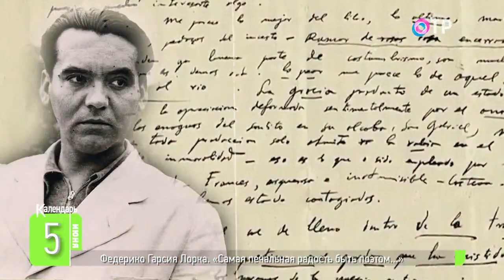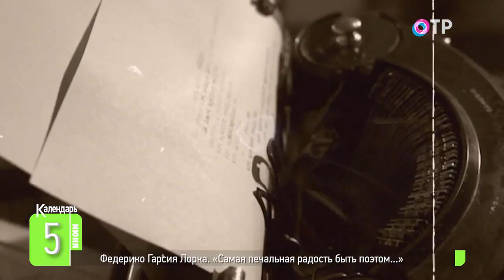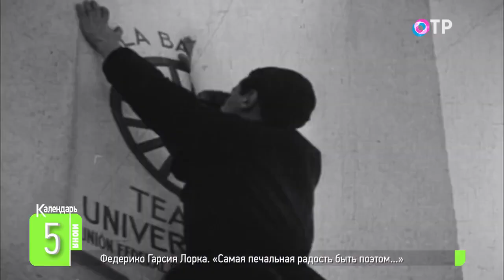Федерико Гарсия Лорка | «Самая печальная радость быть поэтом...»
«Мертвый в Испании более мертв, чем в любой другой стране мира», — писал испанский поэт и драматург Федерико Гарсиа Лорка. Но он ошибся, поскольку его и его произведения знают до сих пор, и далеко за пределами Испании.
Лорка родился 5 июня 1898 года — 125 лет назад. Расскажем о творчестве и судьбе знаменитого испанца.